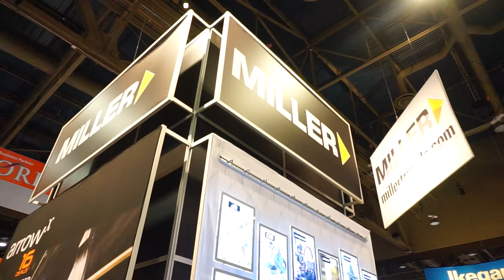NAB 2016 Vlog - Day 4 - Sony FS7 & Grandma got a Corvette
The Miller guys are some of the best!

Cameras:
Sony A7
Sony A5000

Lenses:
Canon 17-40 F4 L
Tamron 28-75
Rokinon 16mm Cine Prime
Canon FD 85-300 F4.5

- Raymond Rahner
Video uploaded by Raymond Rahner - You have no right to copy and re-use this video without mentioning the channel URL and name on the video player.